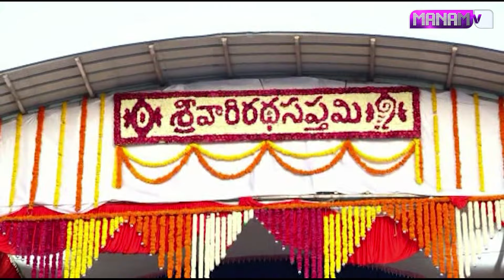శ్రీవారి మినీ బ్రహ్మోత్సవాలకు ముస్తాభైన తిరుమల..! | All Set For TTD Mini Brahmotsavam | Manamtv